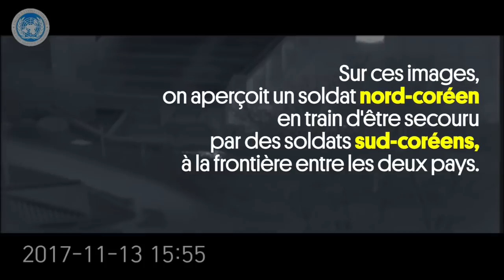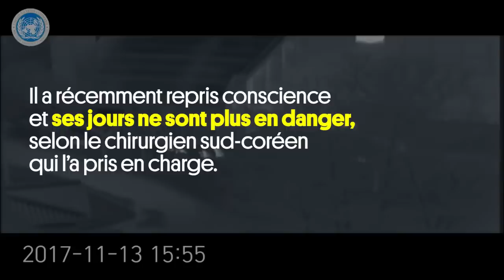[Archive] Un soldat nord-coréen déserteur franchit la ligne de démarcation avec le sud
Une archive du 22 novembre 2017.

Un soldat de la Corée du nord a brièvement franchi, le 13 novembre dernier, la ligne de démarcation avec la Corée du sud, en violation avec l’accord d’armistice de 1953, alors qu’il poursuivait un autre militaire nord-coréen faisant défection.

Dans une vidéo diffusée par les les forces militaires alliées à la Corée du sud, on peut voir une Jeep lancée à vive allure sur le Pont de Non-retour, situé à la frontière entre les deux pays ennemis et menant à la Zone commune de sécurité, avant de s’arrêter, le chassis visiblement cassé, à quelques mètres de la ligne de démarcation. Quatre soldats nord-coréens ouvrent le feu sur le soldat déserteur, qui réussit à s’enfuir du véhicule et à franchir la frontière avec le sud. Il est touché de cinq balles à l’abdomen et aux poumons.

L’un des soldats nord-coréens se lance alors à la poursuite du déserteur, franchissant la ligne de démarcation pour la première fois depuis 1953, avant de rebrousser chemin au bout de quelques mètres, réalisant où il se situait.